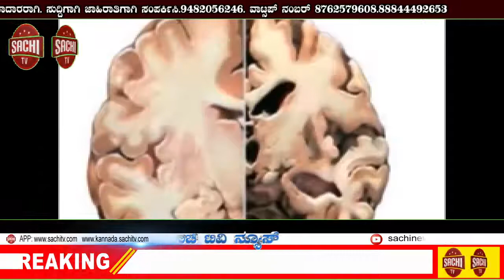ತೀರ್ಥ ಹೇಗೆ ಸ್ವೀಕರಿಸಬೇಕು?? ಮೂರು ಬಾರಿ ಯಾಕೆ ಸ್ವೀಕರಿಸಬೇಕು ಗೊತ್ತೇ!! | , sachi tv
ತೀರ್ಥ ಹೇಗೆ ಸ್ವೀಕರಿಸಬೇಕು?? ಮೂರು ಬಾರಿ ಯಾಕೆ ಸ್ವೀಕರಿಸಬೇಕು ಗೊತ್ತೇ?
ಮನೆಯಲ್ಲಿ ಪೂಜೆಗಳನ್ನು ಮಾಡಿದಾಗ, ದೇವಸ್ಥಾನದಲ್ಲೋ ಅಥವಾ ಇನ್ನೆಲ್ಲಾದರೂ ದೇವರ ದರ್ಶನ ಪಡೆದ ಬಳಿಕ ತೀರ್ಥ ಸ್ವೀಕರಿಸುತ್ತೇವೆ. ತೀರ್ಥದ ಪ್ರಾಮುಖ್ಯತೆಯನ್ನು ವಿಶೇಷವಾಗಿ ಹೇಳುವ ಅಗತ್ಯವಿಲ್ಲ. ತೀರ್ಥ ಸ್ವೀಕರುಸುವಾಗ ಮೂರು ಬಾರಿ ಕೊಡಲಾಗುತ್ತದೆ. ಆದರೆ ತೀರ್ಥವನ್ನು ಮೂರು ಬಾರಿ ಯಾಕೆ ಸ್ವೀಕರಿಸಬೇಕು ಎಂದು ಎಂದಾದದ್ರೂ ಯೋಚಿಸಿದ್ದೀರಾ?
ಮೂರು ಬಾರಿ ಯಾಕೆ ಸ್ವೀಕರಿಸಬೇಕು ಅಂತ ಗೊತ್ತಾ?
ನಮ್ಮ ಪುರಾಣಗಳ ಪ್ರಕಾರ ತೀರ್ಥ ಎಂದರೆ ಮೋಕ್ಷ ಕೊಡುವುದು ಎಂದರ್ಥ. ಇದನ್ನು ಮೂರು ಬಾರಿ ಸ್ವೀಕರಿಸಿದರೆ…ಭೋಜನ ಮಾಡಿದಷ್ಟು ಶಕ್ತಿ ಬರುತ್ತದೆ ಎನ್ನುತ್ತಾರೆ. ತೀರ್ಥ ಸ್ವೀಕರಿಸುವಾಗ ಆರೋಗ್ಯಕರವಾದ ಭಾವದೊಂದಿಗೆ ಸ್ವೀಕರಿಸಬೇಕು. ಈ ತೀರ್ಥ ನನಗೆ ಒಳ್ಳೆಯದು ಮಾಡುತ್ತದೆ, ನನ್ನ ಆರೋಗ್ಯಕ್ಕೆ ಮತ್ತು ನನ್ನ ಆಧ್ಯಾತ್ಮಿಕ ಬೆಳವಣಿಗೆಗೆ ಶಕ್ತಿ ಕೊಡುತ್ತದೆ ಎಂಬ ಸದ್ಭಾವನೆಯಿಂದ ತೆಗೆದುಕೊಳ್ಳಬೇಕು. ದೇವರಿಗೆ ಪೂಜೆ ಮಾಡಿದ ಬಳಿಕ ಸ್ವೀಕರಿಸುವ ತೀರ್ಥದಲ್ಲಿ ಪಂಚಾಮೃತ, ತುಳಸಿ ದಳ, ಸುಗಂಧ ದ್ರವ್ಯಗಳು, ಮಂತ್ರಶಕ್ತಿಗಳಿಂದ ತುಂಬಿರುತ್ತವೆ. ಇದರಿಂದ ಆ ತೀರ್ಥ ಅತ್ಯಂತ ಪವಿತ್ರವಾಗಿ ಬದಲಾಗುತ್ತದೆ. ತೀರ್ಥ ಸ್ವೀಕರಿಸುವುದರಿಂದ ನಮ್ಮ ಆರೋಗ್ಯ, ಆಧ್ಯಾತ್ಮಿಕತೆ ಉತ್ತಮಗೊಳ್ಳುತ್ತದೆ.
ಮೊದಲ ಬಾರಿ ತೀರ್ಥ ಸ್ವೀಕರಿಸಿದರೆ ಶಾರೀರಿಕ, ಮಾನಸಿಕ ಶುದ್ಧಿ ನಡೆಯುತ್ತದೆ.
ಎರಡನೇ ಸಲ ತೀರ್ಥ ಸ್ವೀಕರಿಸಿದರೆ ನ್ಯಾಯ, ಧರ್ಮದ ನಡವಳಿಕೆ ಉತ್ತಮಗೊಳ್ಳುತ್ತದೆ.
ಇನ್ನು ಮೂರನೆಯದು ದೇವರೇ ಪರಮ ಪದ ಎಂದು ಸ್ವೀಕರಿಸಬೇಕು.
ತೀರ್ಥ ಹೇಗೆ ಸ್ವೀಕರಿಸಬೇಕು??
ಇದು ತಪ್ಪು

ಮೂರು ಬಾರಿ ಸಹ ಬಲಗೈ ಕೆಳಗೆ ಎಡಗೈ ಇಟ್ಟು ತೀರ್ಥ ಸ್ವೀಕರಿಸಬೇಕು. ಬಲಗೈನ ತೋರು ಬೆರಳು ಮಧ್ಯಕ್ಕೆ ಹೆಬ್ಬೆರಳನ್ನು ಮಡಚಿದರೆ ಗೋಮುಖ ಎಂಬ ಮುದ್ರ ಬರುತ್ತದೆ. ಈ ಮುದ್ರೆಯಲ್ಲಿ ತೀರ್ಥವನ್ನು ಸ್ವೀಕರಿಸಬೇಕು. ತೀರ್ಥವನ್ನು ಸ್ವೀಕರಿಸಿದ ಬಳಿಕ ತಲೆಗೆ ಒರೆಸಿಕೊಳ್ಳುತ್ತಾರೆ. ಆದರೆ ಆ ರೀತಿ ಮಾಡಬಾರದು. ತಲೆಯ ಮೇಲೆ ಬ್ರಹ್ಮ ದೇವರು ಇರುತ್ತಾರೆ. ನಮ್ಮ ಎಂಜಲನ್ನು ಬ್ರಹ್ಮನಿಗೆ ಅರ್ಪಣೆ, ಮಾಡಿದವರಾಗುತ್ತೇವೆ.

ಆದ್ದರಿಂದ ಕಣ್ಣಿಗೆ ಒತ್ತಿಕೊಳ್ಳುವುದು ಉತ್ತಮ.
ಸಂಗ್ರಹ:ಶರಣಪ್ಪ ಕೊಪ್ಪದ.
ತೀರ್ಥ ಕುಳ್ಳಿತ್ತು ಸ್ವೀಕರಿಸಬೇಕು.